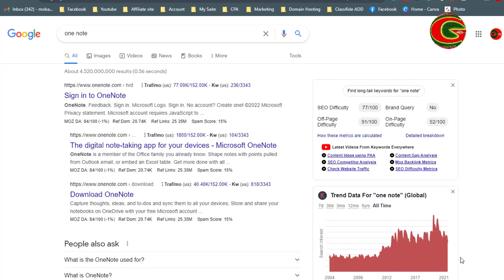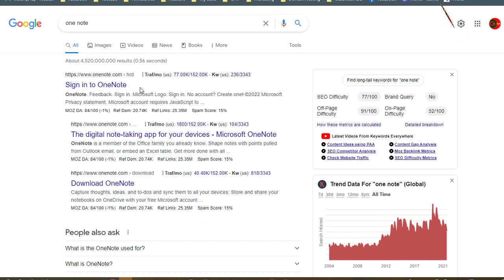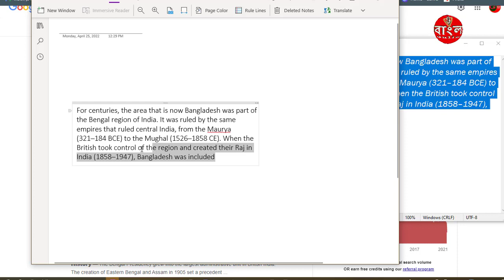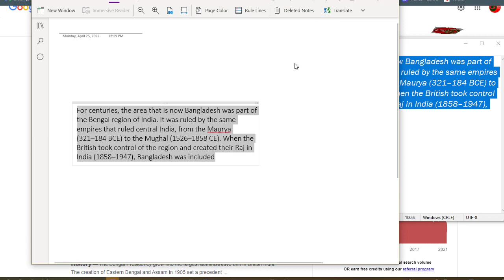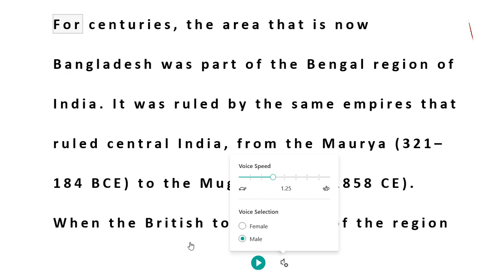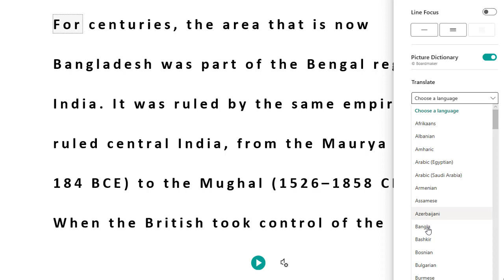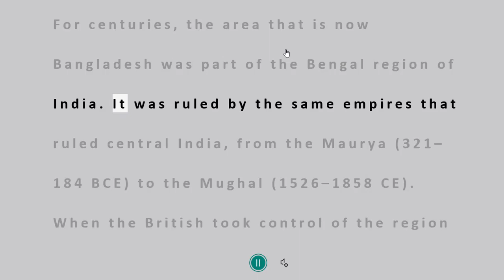How to Converter Text to Voice FREE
🚹About me🚹